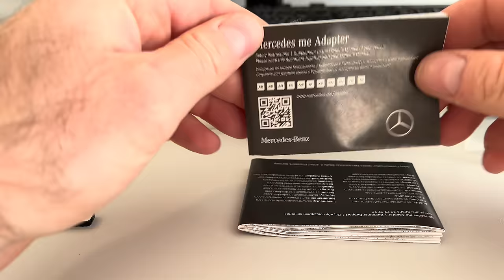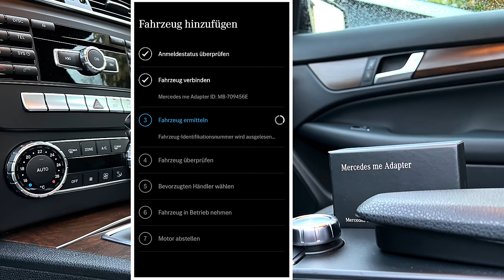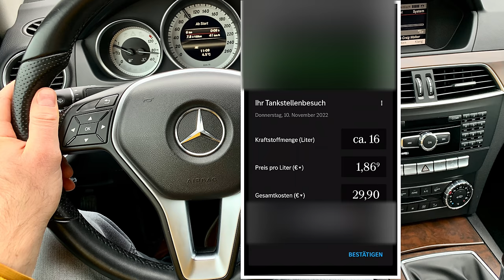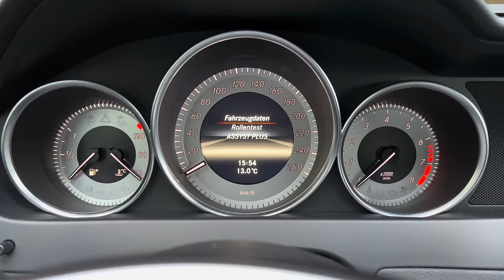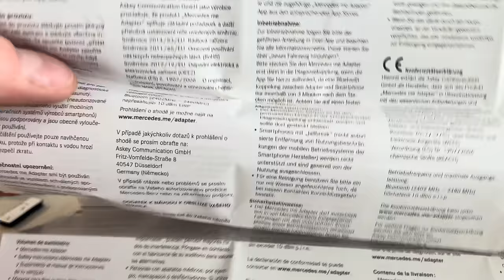Mercedes Me Adapter ausprobiert | lohnt sich das? (W204, W212…)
Einbau, Inbetriebnahme und App getestet und Fazit nach den ersten Tagen. Lohnt sich das? Getestet im Mercedes C204 Baujahr 2012.

Mein mobiles Mikrofon

Mein Desktop Mikrofon

Meine Kamera (iPhone 15 Pro)

Tesbeauty Tesla Matratze

Quickdetailer Sonax BSD

Quickdetailer Sonax Ceramic Spray

Sonax Felgenreiniger

Mein OBD2 Scanner

Presto Felgen Reparatur Set